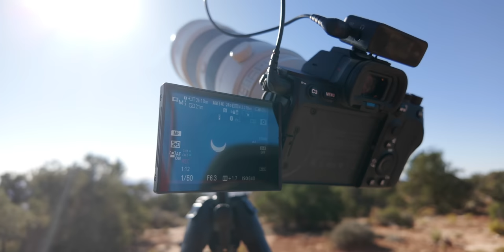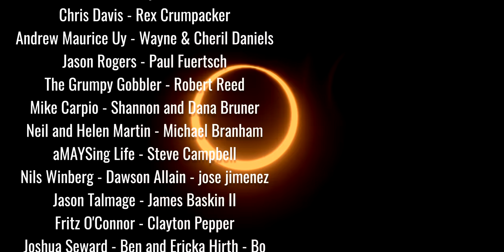Utah's Ring of Fire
We traveled to Utah to watch the annular eclipse on October 14th. While there, we took a week long camping and overlanding trip through southern Utah, taking our son to some new national parks.

Join us, @JustinBMcBride, @JevenDovey, Andres, and Danny, as we experience Utah.